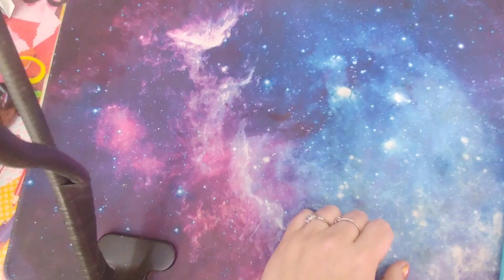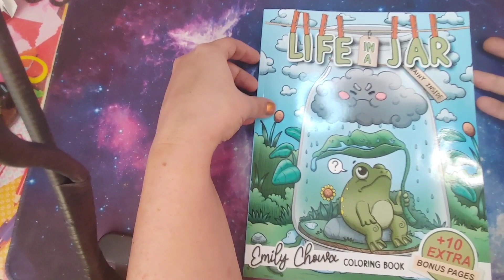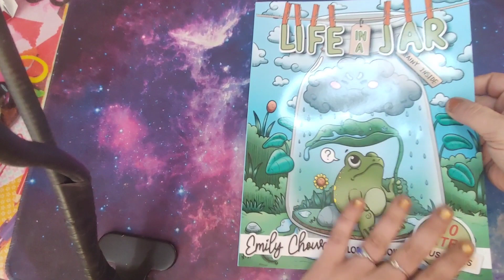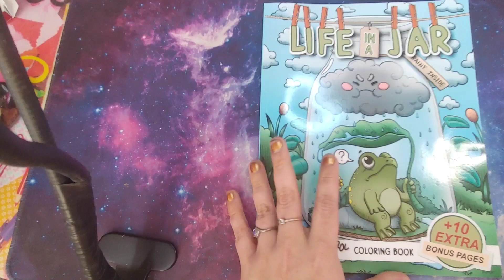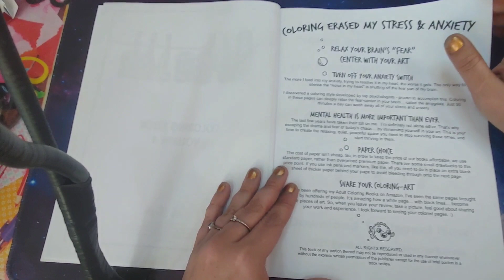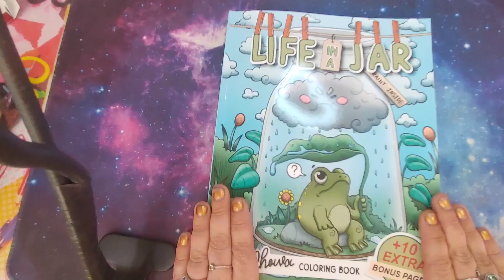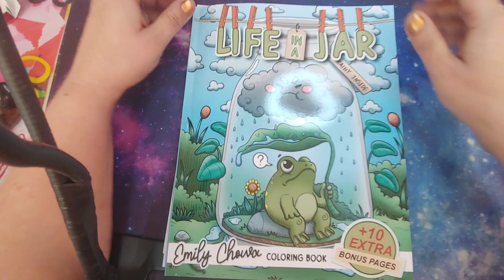Flip Through Life in A Jar by Emily Chowa